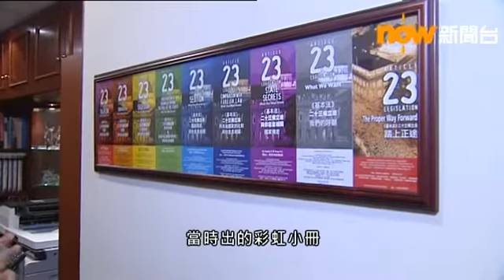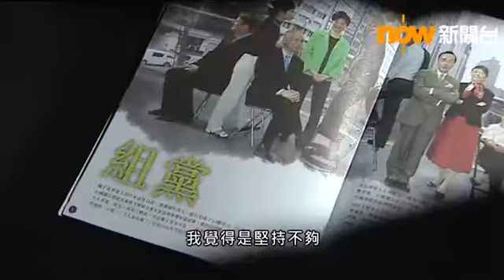梁家傑：議會工作遭忽視萌去意